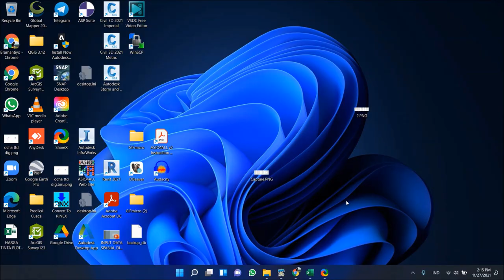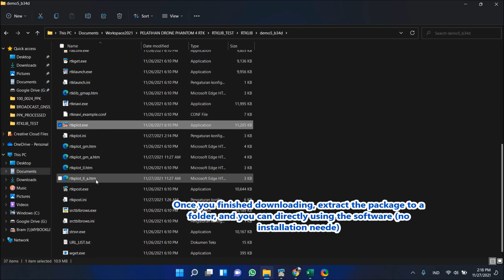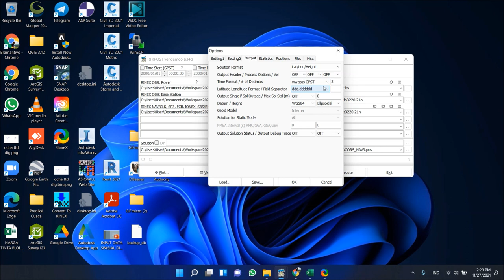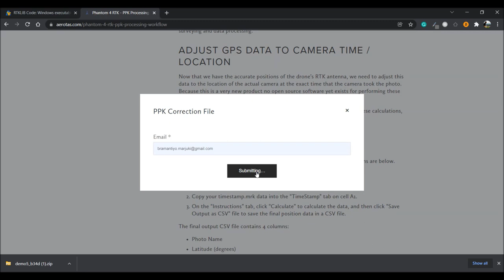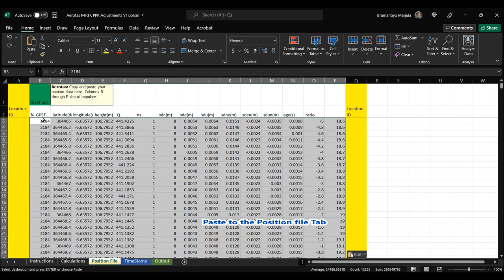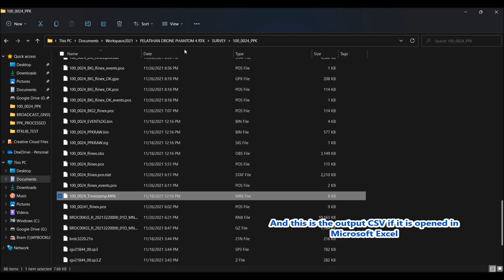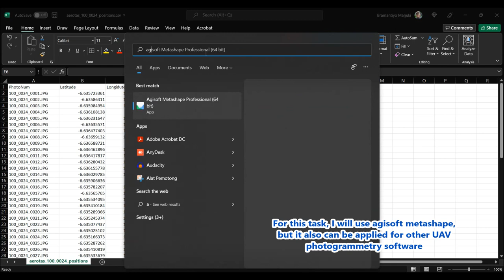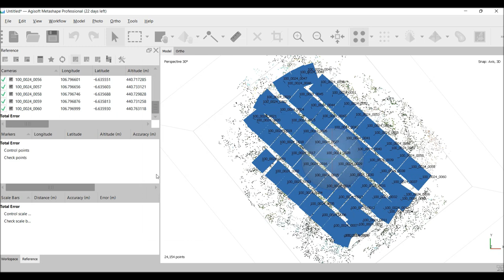HOW TO DO GNSS POST PROCESSED KINEMATIC PPK OF PHANTOM 4 RTK DATA USING OPEN SOURCE RTKLIB SOFTWARE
How to perform Post Processing Kinematic GNSS of Phantom 4 RTK Photogrammetric survey data to obtain centimeters grade accuracy, using Open Source RTKLIB Software.